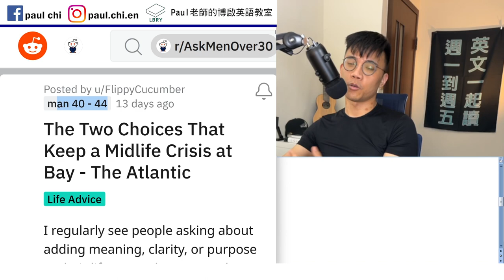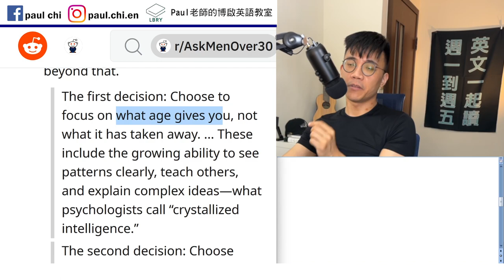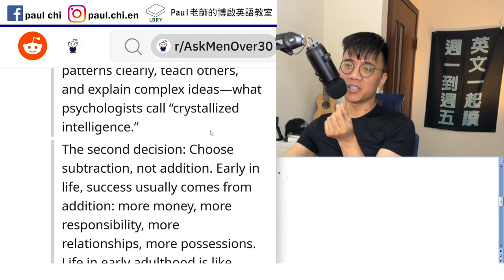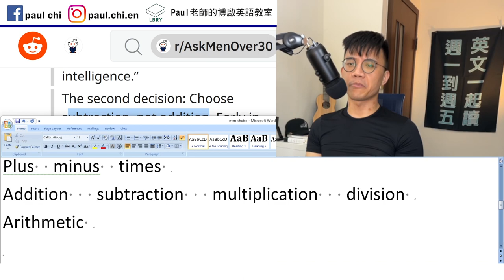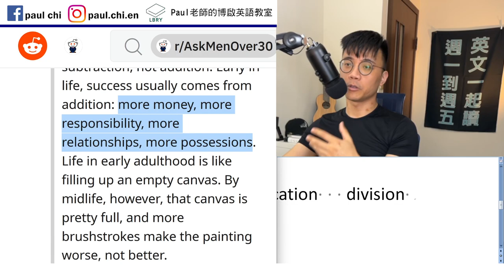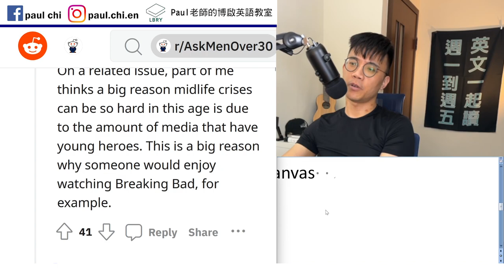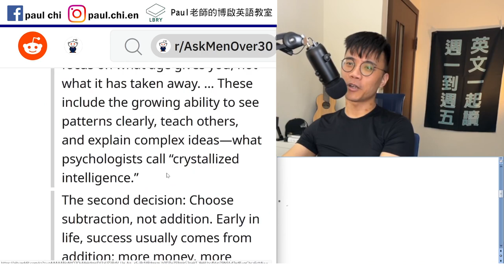【免費英文課 episode 463】西方觀點：兩動作躲開中年危機？ 英文的「加減乘除」怎麼說？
Notes:

免費每日英文課：西方觀點：兩動作躲開中年危機？  英文的「加減乘除」怎麼說？

Keep X at bay    creep up on you

Plus  minus  times
Addition   subtraction   multiplication   division
Arithmetic
Adolescence    adulthood     canvas
Brushstroke

LBRY: Paul老師的糟糕英語教室